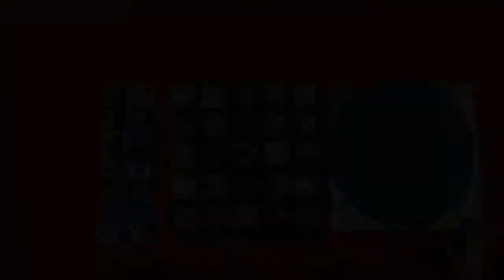Donald Byrd - Places & Spaces (Site)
Places and Spaces est un album du Trompettiste Donald Byrd, enregistré sur le label Blue Note en 1975.
Considéré comme l’un de ses meilleurs albums, Places & Spaces est un doux mélange entre neo-Funk et disco-soul ! La production des Mizell Brothers est aérée, onirique et languissante.
Edition limitée vinyle Bleu à 1000 exemplaires .